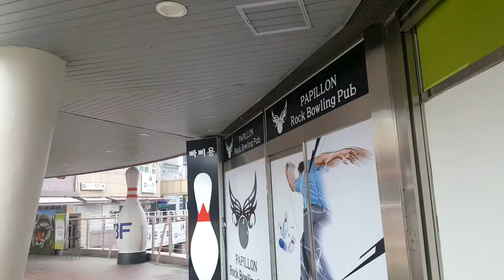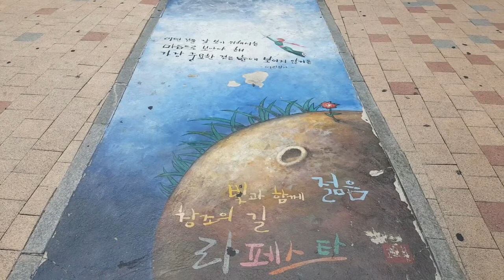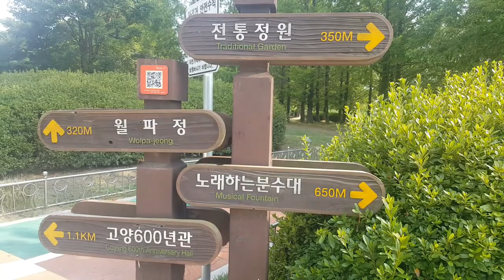VLOG COREE OU FAIRE SON SHOPPING A SEOUL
Accompagner nous jours après jours dans notre voyage en Corée du Sud! 26 jours de découverte entre Busan; Seoul et ses alentours ! Pleins de surprise nous attendent alors Let's go pour l'aventure !

Protagoniste:
Sara 26 ans 3ème voyage en Corée du sud
Léonor 6 ans 1er voyage en Corée du sud

Aujourd'hui : Direction Ilsan avec son énorme centre commercial que l'on peut retrouver dans le drama Dream High lors du flash mob et son park.